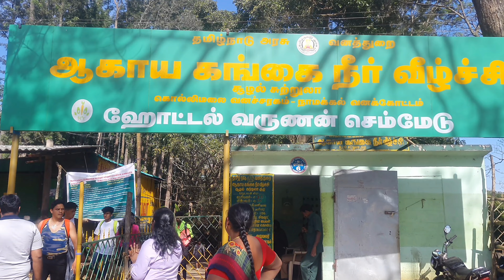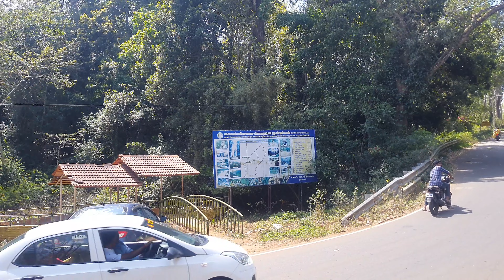A trip to Kolli Hills கொல்லிமலை பயணம்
கொல்லிமலை பயணம்